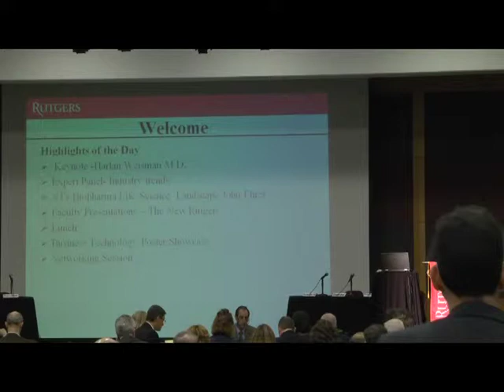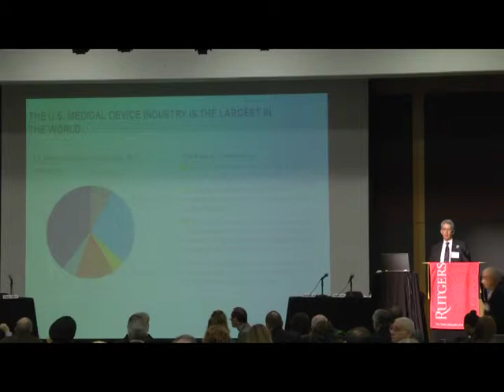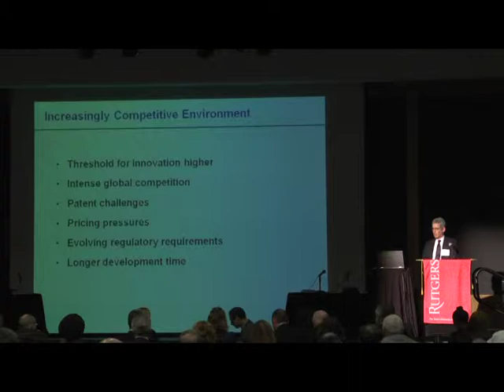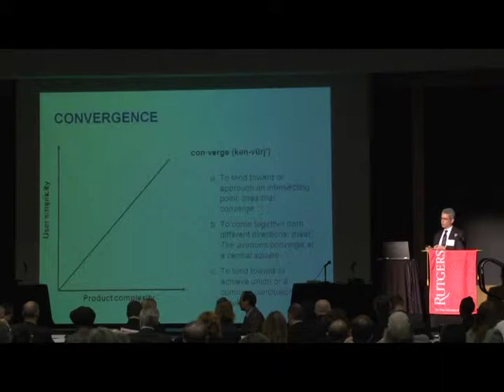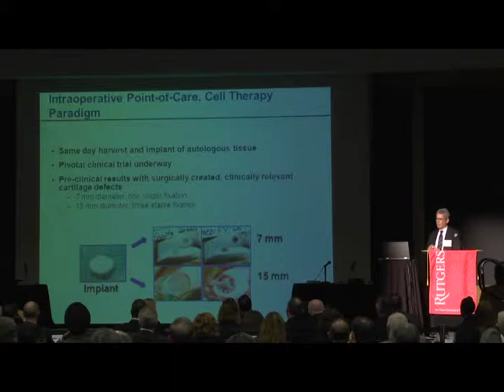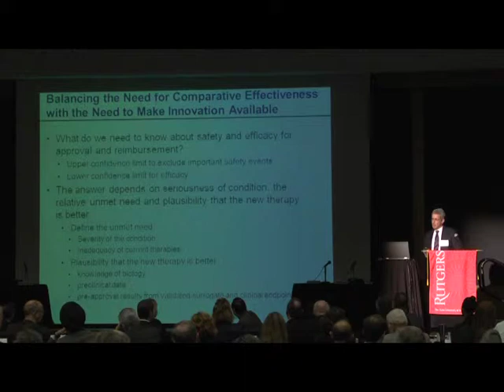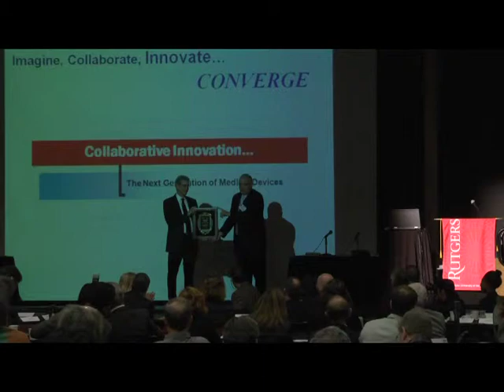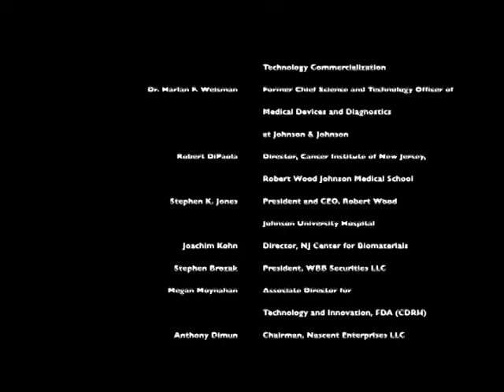Collaborative Innovation...The Next Generation of Medical Devices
Watch as Keynote Speaker Harlan F. Weisman views Rutgers and UMDNJ presentations on next generation medical device technologies.